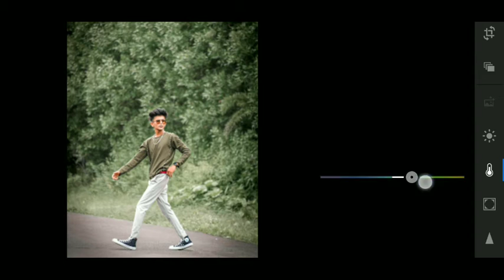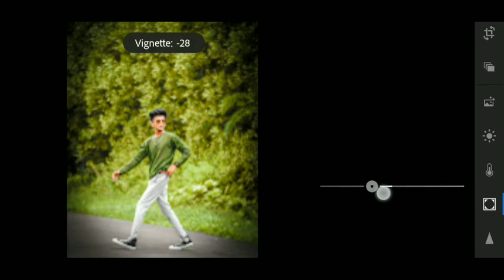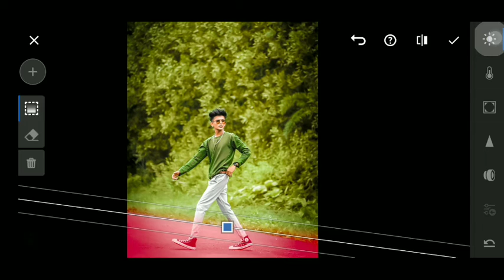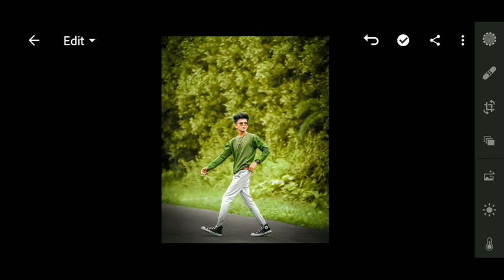How To Yellow Tone Background Photo Editing In Lightroom||Lightroom Photo Editing Tutorial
So hello guys aap kaise ho I hope ki aap achhe honge friends aajke is video me mein aapko bataunga ki aap Lightroom se ek best yellow tone ya phir ek achhi best photo editing kaise karte hai jisse aapki pic ka background effect aur bhi achha ho jayega

friends ye video unke liye hai jo apni photo per simple ya basic photo editing karna chahte  hai

so guys agar aap bhi esi Editing sikhna chahte hai to ye video aapke liye bahot hi jyada help full hai

guys video ko pura dekhe agar aapko yah video pasand aata hai to please like share and subscribe aur niche comment box me bataie ki aapko ye video kaisa laga thankyou

how to background change photo editing
how to yellow tone photo editing in lr

agar aap isse achhi photo editing sikhna chahte hai to aap mere Instagram page KO follow kare aur MSG karke batae ki aapko kis tarah ki editing chahie thankyou

_____________THANKYOU______________
🙏 ________For watching__________